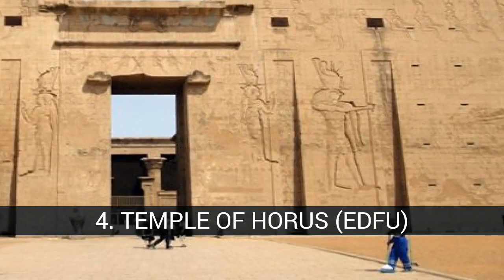The 10 most amazing Egyptian temples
List about the 10 most amazing Egyptian temples

The Egyptian temples were built for the official worship of the gods and the commemoration of the pharaohs in Ancient Egypt and in the regions under their rule. The temples were seen as the home of the gods or pharaohs. SOURCE: LOQUENOSABIAS.COM, INFO: WIKIPEDIA RELATED LIST: THE MOST IMPRESIONATE ORIENTAL TEMPLES

In this list about the 10 most amazing Egyptian temples you can find:
9. TEMPLE OF JNUM
8. THE RAMESSEUM
7. TEMPLE OF KOM OMBO
6. TEMPLES OF FILAE
5. TEMPLE OF KARNAK
4. TEMPLE OF HORUS (EDFU)
3. HATSHEPSUT TEMPLE
2. TEMPLE OF LUXOR
1. GREAT TEMPLE OF RAMSES II

9. TEMPLE OF JNUM
A sanctuary dedicated to the cult of Jnum, in Esna, was initiated during the reigns of Thutmose III (15th century BC), and Amenhotep II, of the XVIII dynasty. Later, in Saíta period, on its foundations was built the temple dedicated the triad of Esna: Jnum, Anuket and his daughter Seshat, extended by Ptolemy VI, Filometor Ptolemy VIII Evergetes II and the Roman rulers.

8. THE RAMESSEUM
The Ramesseum is the name given to the funerary temple ordered to be erected by Ramses II, and located in the necropolis of Thebes, on the west bank of the Nile River, opposite the city of Luxor, next to the small temple dedicated to his mother Tuya. The name was coined by Jean-François Champollion, who visited its ruins in 1829 and was the first to identify the names and titles of Ramses on its walls. Its original name was House of the million years of Usermaatra Setepenra, that unites the city of Tebas with the kingdom of Amón. It occupies an area of 10 hectares.

7. TEMPLE OF KOM OMBO
The Kom Ombo Temple is an unusual double temple built during the reign of the Ptolemaic dynasty in the Egyptian city of Kom Ombo. In the period of Roman domination some enlargements were made. The construction is unique due to its double design, which means that there were accesses, patios, rooms, chapels and sanctuaries duplicated for two gods: Sobek and Haroeris.

6. TEMPLES OF FILAE
The temple complex of Isis has several buildings: The lobby of Nectanebo I, with ashlars of Taharqo era The temple of Arensnufis, meroítica divinity, of times of Ptolomeo IV Filópator and Arqamani II, king of Meroe. The colonnades of Augustus and Tiberius. The chapel of Mandulis, Nubian divinity. The temple dedicated to Imhotep, wise divinizado of the time of Dyeser. The gate of times of Ptolemy II Philadelphus The first pylon, with the obelisks of Ptolemy VIII Evérgetes. The patio with the mammisi, of Ptolomeo VIII, finished by Tiberio. The temple of Isis, decorated in the time of Ptolemy II, finished by Augustus and Tiberius. The temple of Hathor, of Ptolomeo VI Filómetor and Ptolomeo VIII Evérgetes. To the west is the so-called Hadrian's Gate, passing through which one reaches the main chapel and the temple of the goddess Hathor, east of the temple of Isis. The pillars are decorated with scenes of musicians, dancers and gods. To the southeast is the kiosk of Trajan.

4. TEMPLE OF HORUS (EDFU)
The Temple of Edfu is a temple of Ancient Egypt located on the west bank of the Nile in the city of Edfu, which during the Greco-Roman period was known as Apolinópolis Magna, dedicated to the god of the gods, Horus-Apollo. It is the second largest temple in Egypt after Karnak and one of the best preserved. The temple, dedicated to the falcon god Horus, was built during the Hellenistic period between 237 and 57 a. C. The...